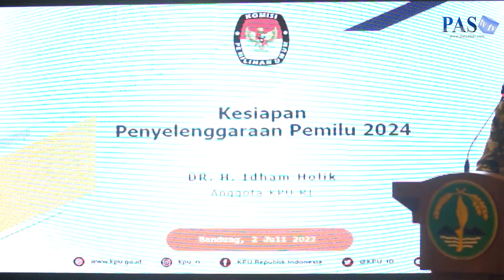Pascasarjana Unpas Kaji Pemilu 2024 dan Prospeknya Bagi Masa Depan Bangsa